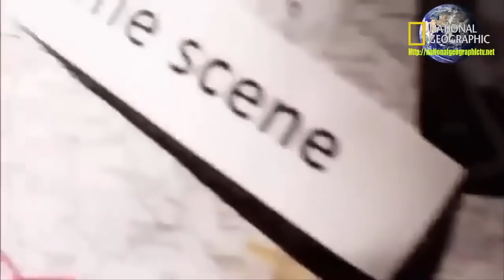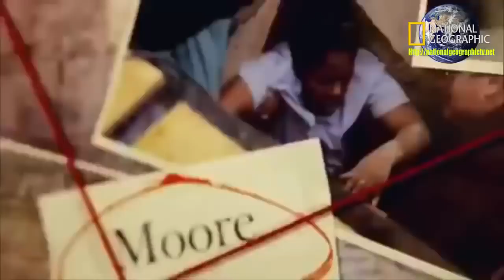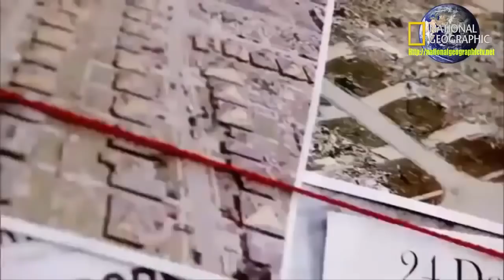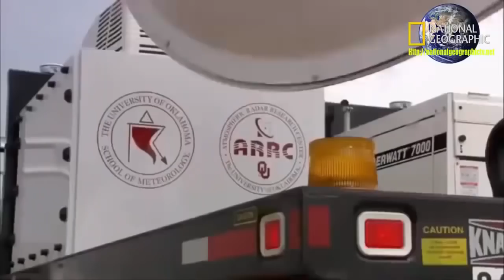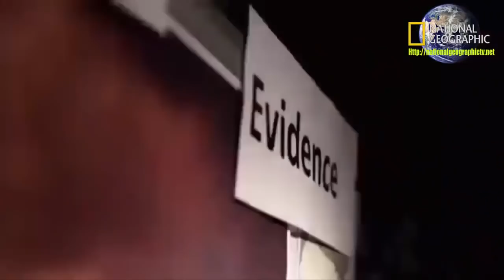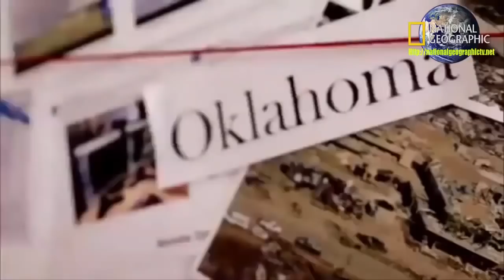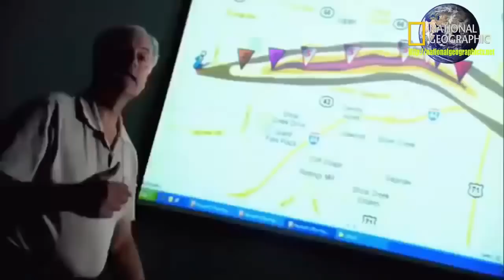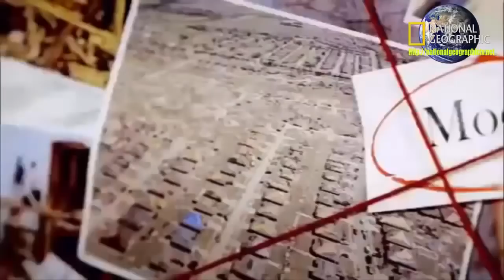World's Most Deadliest Tornado | National Geographic Documentary HD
World's Most Deadliest Tornado  | National Geographic Documentary HD    World's Most Deadliest Tornado  | National Geographic Documentary HD animal history ufo alien killer universe ted talk military education area 51 battle dogfight ted doku  talk